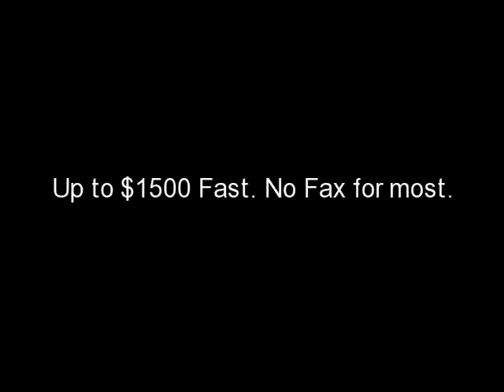cashcentral.com Fast Loan in 1 Hr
cashcentral.com Fast Loan in 1 Hr Up to $1500 Fast.